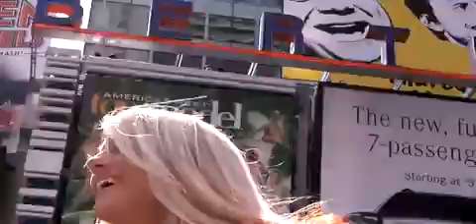Bazooka Bubble Gum